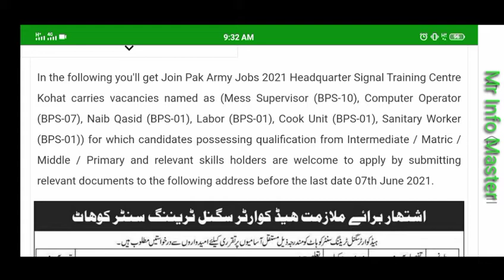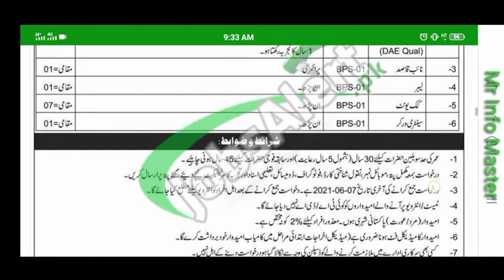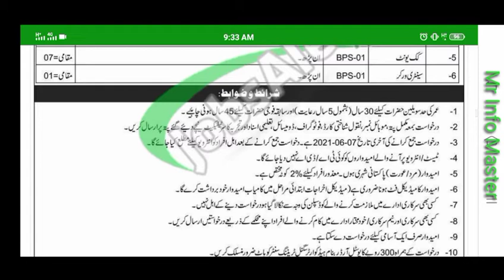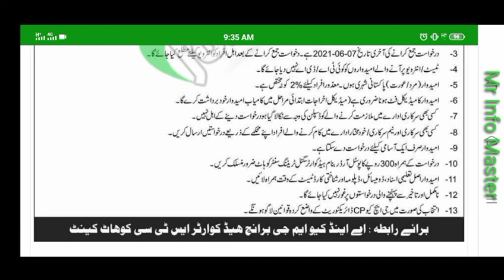Signal Training Centre Kohat Jobs 2021 in Pakistan Army Latest Vacancies